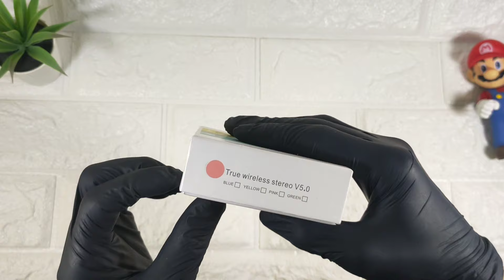CARA MEMPERBAIKI INPODS 12 YANG HIDUP SEBELAH‼️